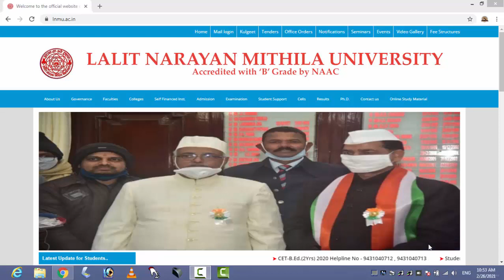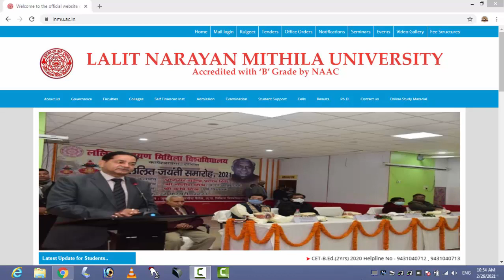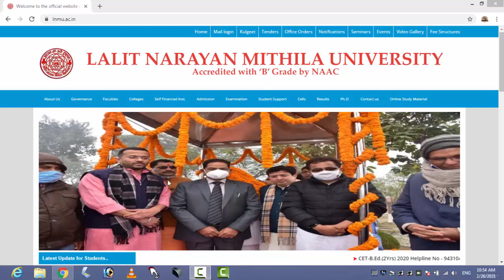आवश्यक सूचना |LNMU Part 2 Results 2021 | Ba Part 2 Results | Lnmu part 3 exam date 2021 | News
lnmu part 2 result date